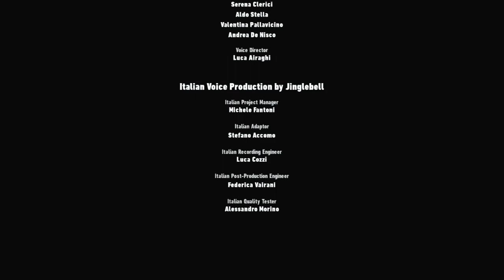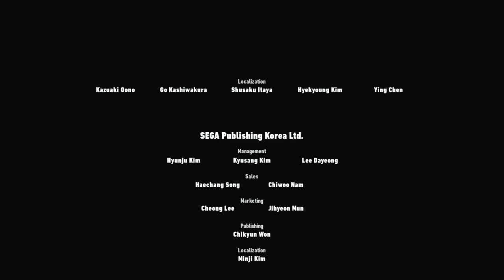The Worst Final Boss I've Ever Seen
This is the final video on my playthrough of sonic frontiers

0:00 World 4
2:07 Story?
4:45 World 5
5:56 Fishing
11:55 Supreme Disappointment
15:19 The Final "Fight"